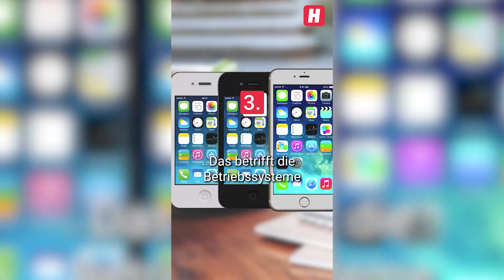TOP 5 News: Dienstag, 06.09.2022